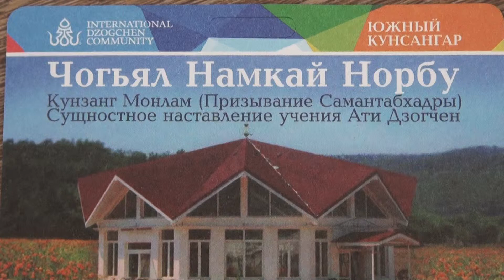Pетрит Чогьяла Намкая Норбу и кемпинг в Южном Кунсангаре 19-24.07.2013. - 00144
Южный Кунсангар. Ретрит Чогьяла Намкая Норбу «Кунзанг Монлам (Призывание Самантабхадры) - сущностное наставление Учения Ати Дзогчен»  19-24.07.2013